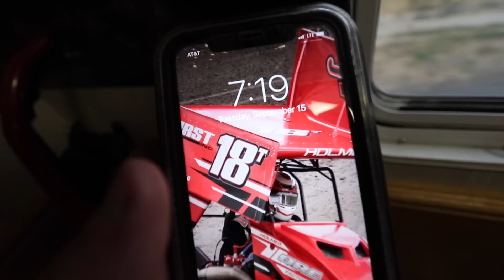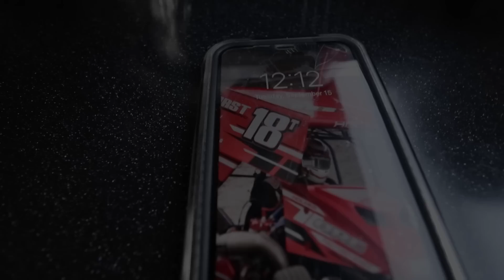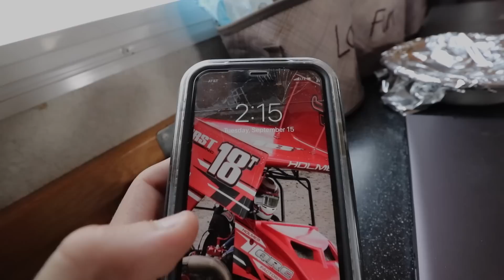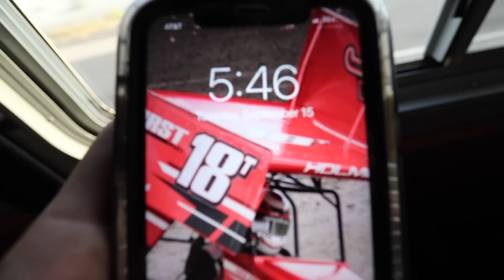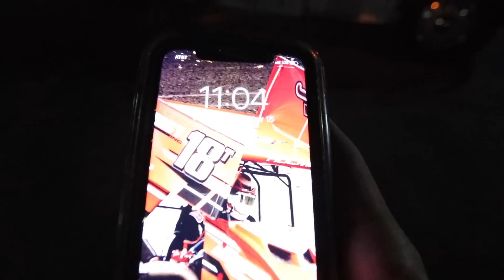Road Trip To Wheatland, Missouri! Day 1!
Well we are headed to Wheatland, Missouri for the Jesse Hockett Memorial at the Lucas Oil Speedway. This should be a really fun trip!

Make Sure to check out Fast Four!

Thrustmaster T-150 and Pedals
Gaming Chair